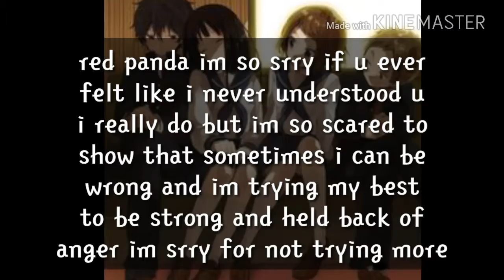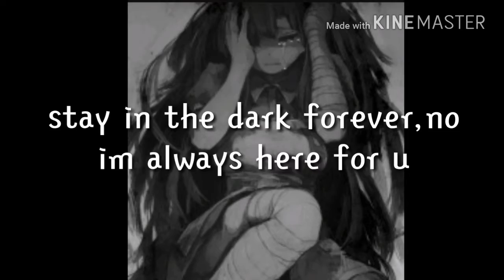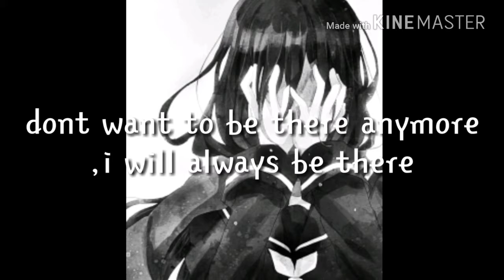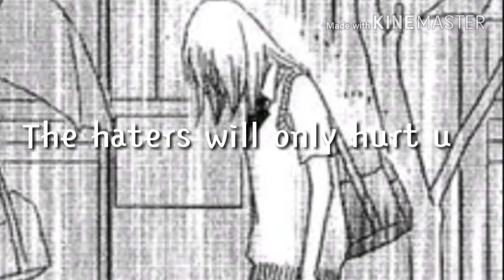Im sorry my friends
Im sorry if it would make u cry